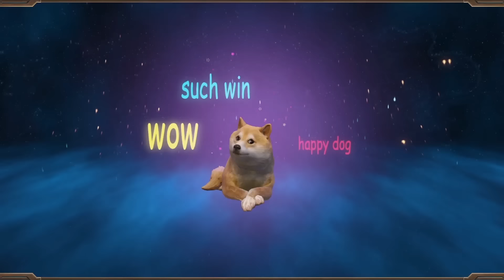Revelación de Skadi - Such Kawaii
Presentamos el nuevo aspecto que se une al campo de batalla de los dioses: Skadi “Such Kawaii”. Disponible en la actualización 4.1 SMITETemporada4 a través del Cofre Such Kawaii.

Entra aquí y obtén gratis a Nu Wa “Bailarina del agua”.